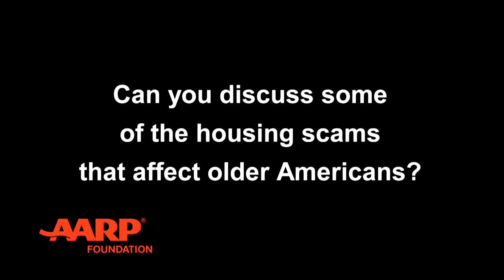Eileen Fitzgerald: Housing Scams to Watch Out For | AARP Foundation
Eileen Fitzgerald describes scams that have emerged in the wake of the home foreclosure crisis and urges older adults to report if they've been scammed.

About AARP Foundation:
AARP Foundation is working to win back opportunity for struggling Americans 50+ by being a force for change on the most serious issues they face today: housing, hunger, income and isolation. By coordinating responses to these issues on all four fronts at once, and supporting them with vigorous legal advocacy, the Foundation serves the unique needs of those 50+ while working with local organizations nationwide to reach more people, strengthen communities, work more efficiently and make resources go further.